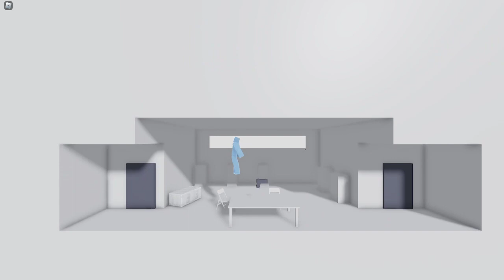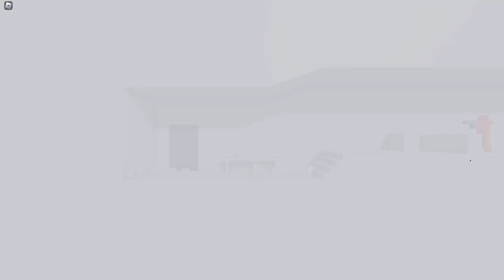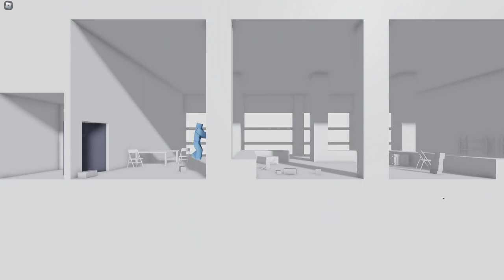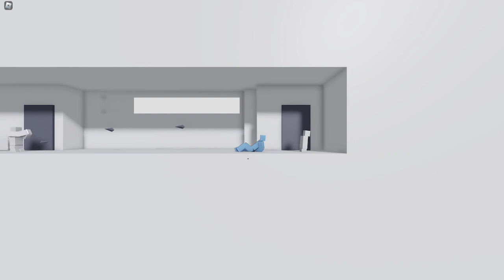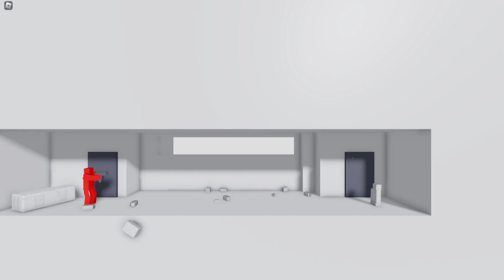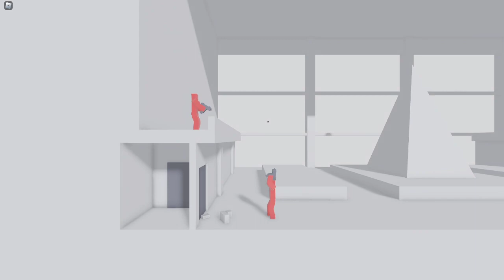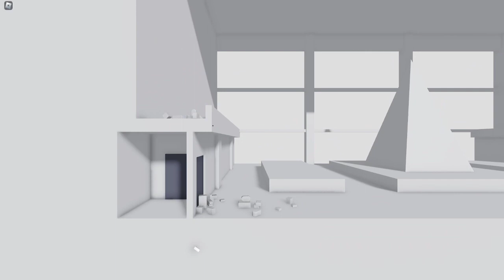Playing glass on Roblox